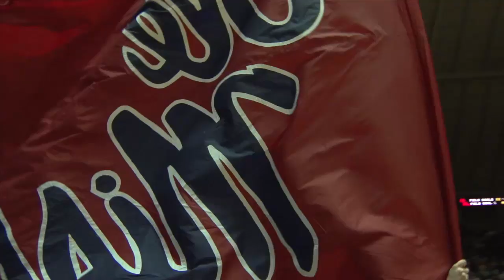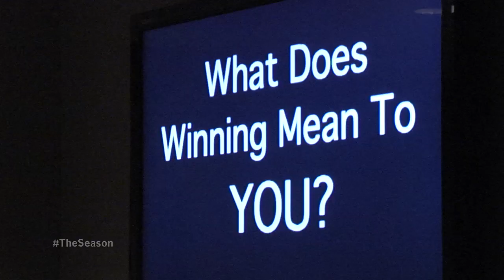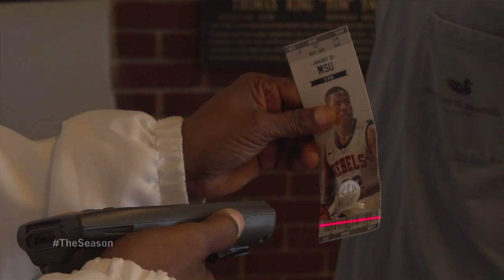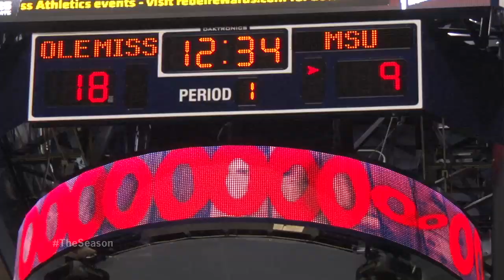THE SEASON: Ole Miss Basketball (2014) - Episode 3